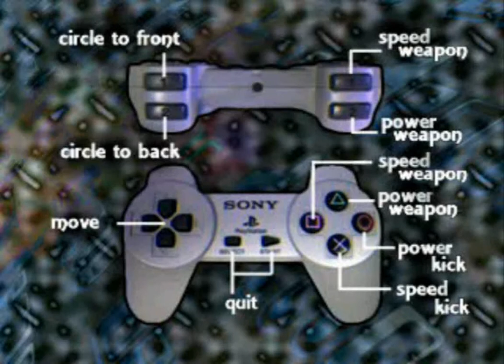PS Demo ver.4 part4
This basically shows the Rare Demo Disk version 1 for Playstation, it shows the upcoming games for playstation over that time so enjoy P.S Some games dose not work for some reasons